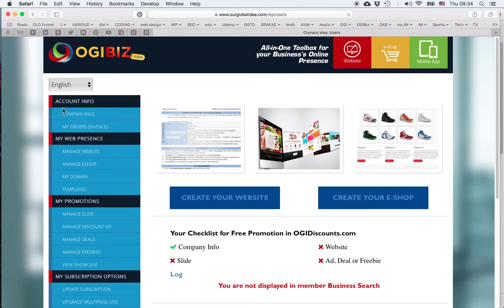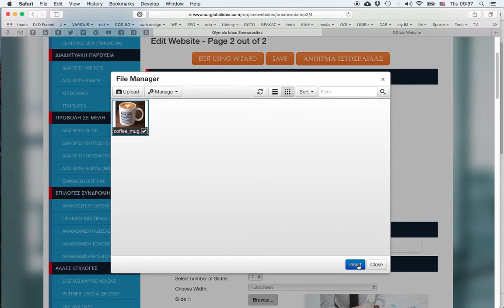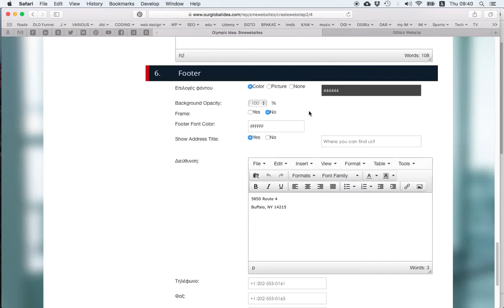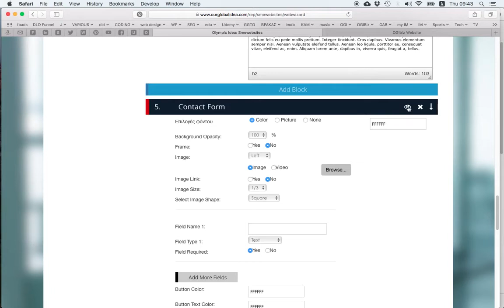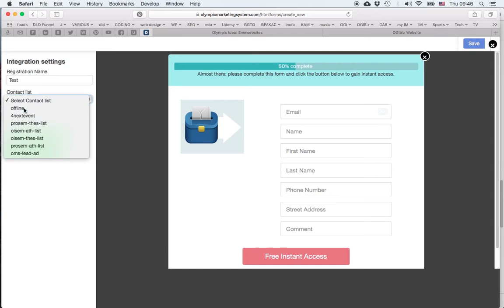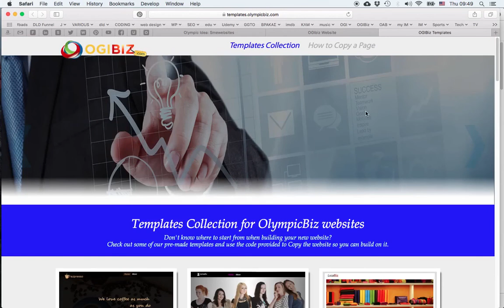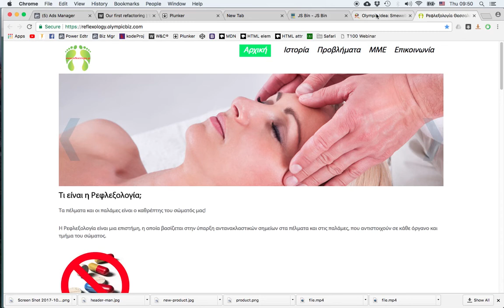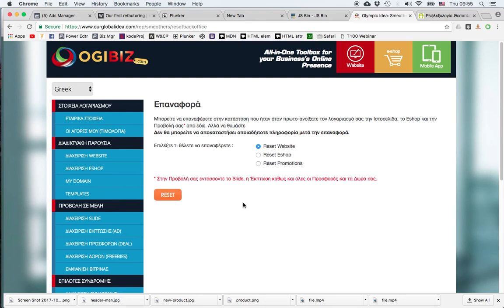OGIBIZ - Δημιουργία ιστοσελίδας